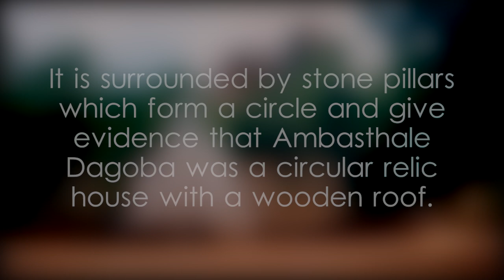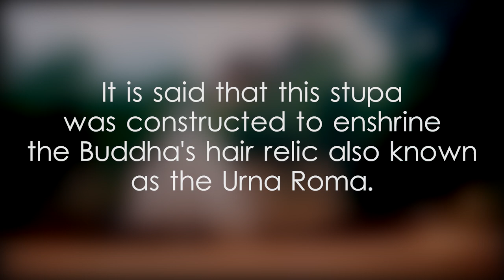Mihintale Ambasthale Dagoba - video 1